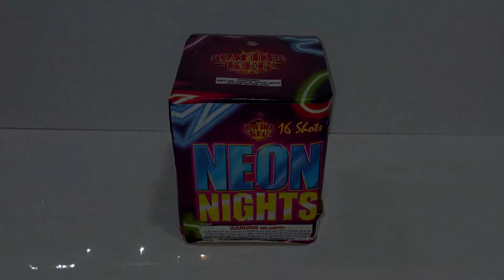Powder Keg - Neon Nights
200g, 16 shot, by Powder Keg Fireworks